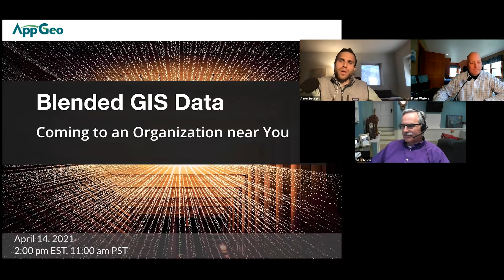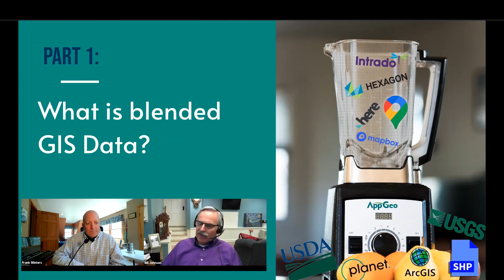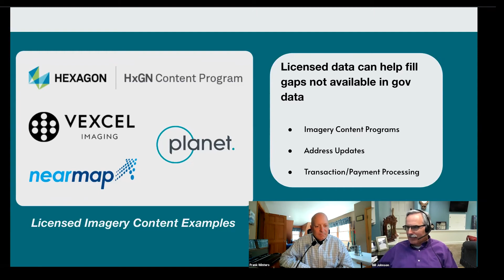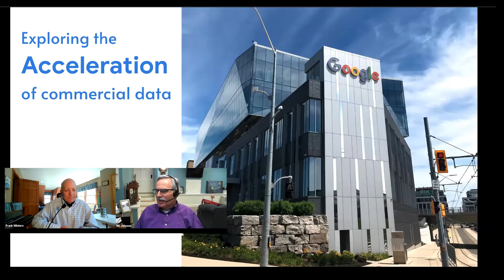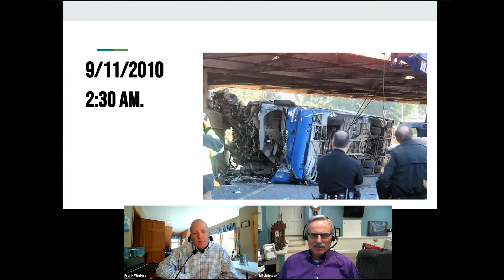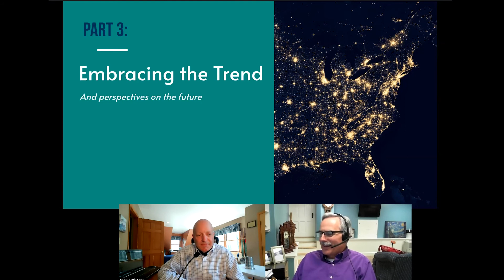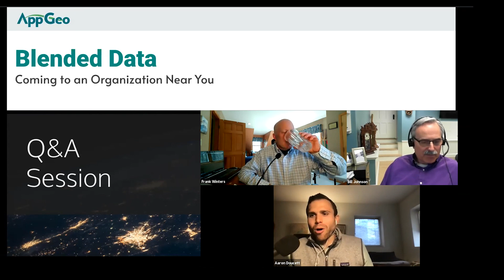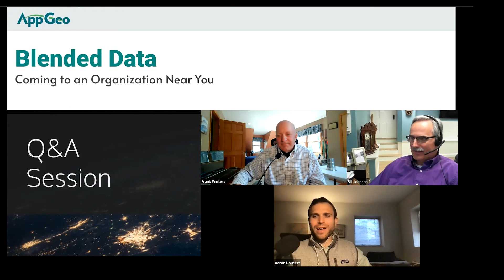The Best GIS Data Sources: Introducing Blended GIS Data!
The balance between government and commercially produced data continues to shift, an explosion of new data providers has opened up new opportunities and workflows, previously impossible when limited to traditional data sources alone. In this webinar, Bill Johnson of AppGeo interviews Frank Winters, GIO for the State of New York, and current NSGIC President, about how his organization has started to adapt and use blended data.